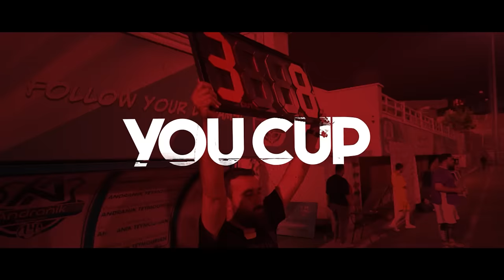لیگ فوتبال یوتوبرا به زودی ...( تیزر یوکاپ)🏆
یوکاپ رو میتونید از هفته دیگر در همین چنل ببینید
یکی از بهترین و بزرگترین پروژه های یوتوب فارسی در زمینه مسابقات فوتبالی
8 تیم در جام حذفی باهم رقابت میکنند تا ببینیم چه کسی برنده جایزه 1000 دلاری ما خواهد بود

با تشکر از همه کسایی که با ما توی این پروژه همکاری داشتن:
سهیل و کینگ سلبا
سم سنو
بنیامین
سام صابری
علی زلزله
تئوس
احمدرکسا
رضا آینه
شایان جی پی
آرمان د فیریک
عمو تئوری
ممد رضا 17
امیر موفق
ام اچ اس
علی ایکس شات
فربد فودیکو
سالار
حسین توکلی
توتوتاینی
فلیم حسین
حسن پاجانی
علی گریزی
عرفان تاکسیک
ممیزاد
امیرزوارد
لیورو
سینا اسپ